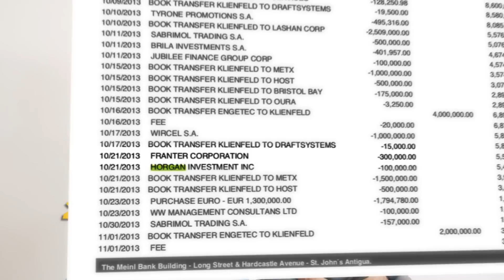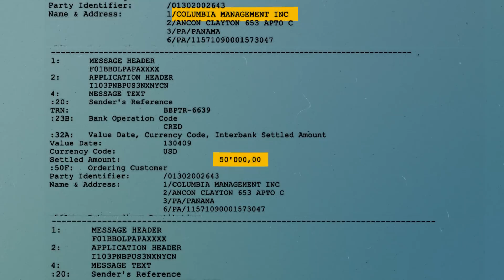DivisióndeSobornos: Pedro Merizalde y su offshore con coimas de Odebrecht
A un exministro de Rafael Correa se le descubrió una offshore en 2016. Si en vez de protegerlo lo hubieran investigado, sabrían lo que esta investigación halló: una ruta de plata sucia de Odebrecht.